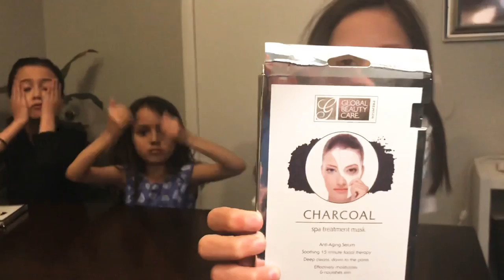Testing out DOLLAR TREE FACE MASK 😭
Hi loco fun family! Today we are testing out DOLLAR TREE face mask! A package comes with 2 face mask in each. Not bad for 1$!! See us struggle for our life 😂 enjoy and remember to join the family.